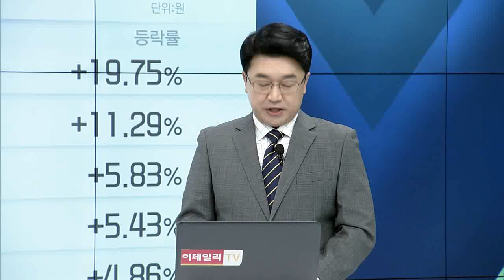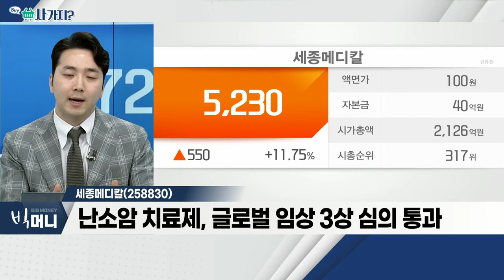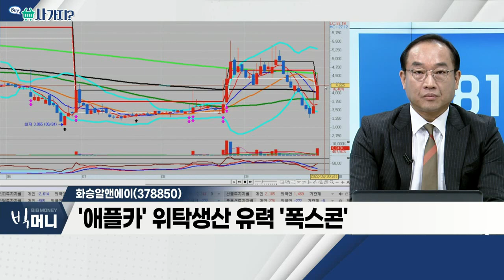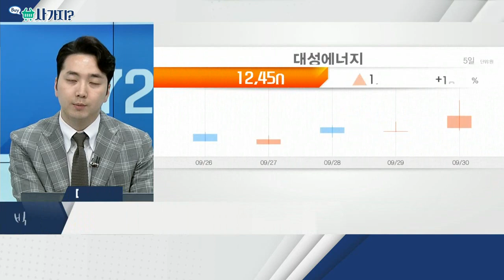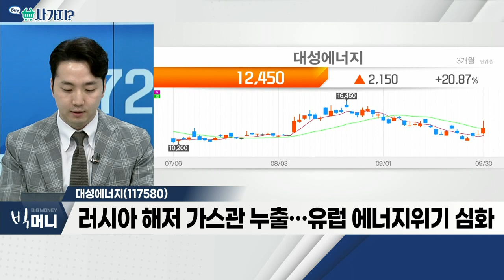세종메디칼(258830), 화승알앤에이(378850), 대성에너지(117580)_사가지 (20220930)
- 카나리아바이오엠, 동사 지분 추가 확보
- 난소암 치료제, 글로벌 임상 3상 심의 통과
- 10월 세종메디칼 경영권 이전

화승알앤에이(378850)
- 현대차의 전기ㆍ수소차 관련 부품 납품
- '바이톤'에 전기차 부품 납품… 중국 시장 진출
- 美 현지 전기차 생산 소식에 강세
- '애플카' 위탁 생산 유력 '폭스콘'

- 10월 민수용 도시가스 요금 인상
- 인상률, 주택용ㆍ영업용 15% 이상
- 러시아 해저 가스관 누출… 유럽 에너지 위기 심화